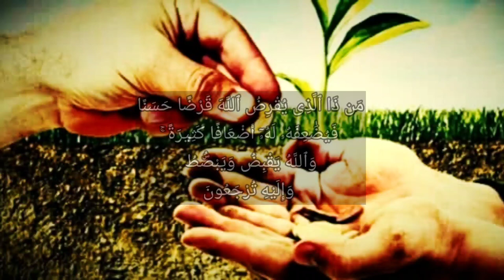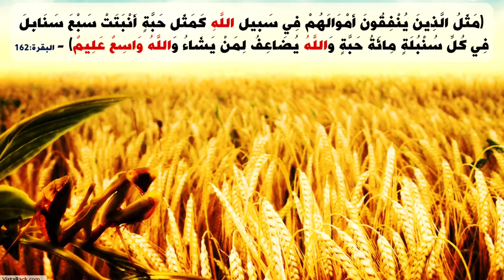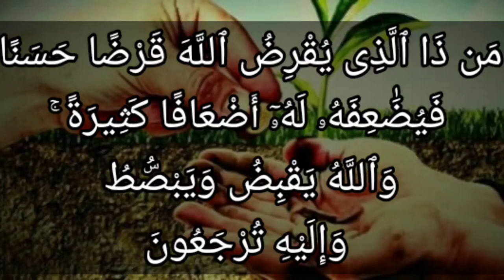تفسير سورة البقرة ٢٤٥: من ذا الذي يقرض الله قرضا حسنا فيضاعفه له أضعافا كثيرة ۚ والله يقبض ويبسط..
مَّن ذَا ٱلَّذِى يُقْرِضُ ٱللَّهَ قَرْضًا حَسَنًا فَيُضَٰعِفَهُۥ لَهُۥٓ أَضْعَافًا كَثِيرَةً ۚ وَٱللَّهُ يَقْبِضُ وَيَبْصُۜطُ وَإِلَيْهِ تُرْجَعُونَ

من ذا الذي ينفق في سبيل الله إنفاقًا حسنًا احتسابًا للأجر، فيضاعفه له أضعافا كثيرة لا تحصى من الثواب وحسن الجزاء؟ والله يقبض ويبسط، فأنفقوا ولا تبالوا؛ فإنه هو الرزاق، يُضيِّق على مَن يشاء من عباده في الرزق، ويوسعه على آخرين، له الحكمة البالغة في ذلك، وإليه وحده ترجعون بعد الموت، فيجازيكم على أعمالكم.